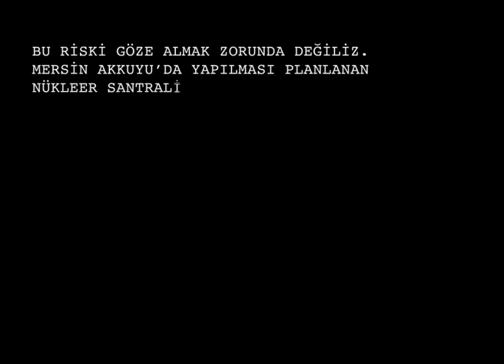Son Dakika: Akkuyu'da nükleer felaket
'Akkuyu Nükleer Santrali'nde bu sabah meydana gelen kaza, Türkiye tarihinin en büyük felaketlerinden biri olarak kaydedildi.'

Sence de kulağa çok ürkütücü gelmiyor mu? Ama sen de biliyorsun ki, böyle bir kaza, bundan 2 ay önce Japonya'da yaşandı ve benzer bir cümle o kaza için de yazıldı.

Peki Türkiye'nin geleceğinde bu tür bir kazanın olmayacağının garantisini bize kim verebilir?

Viyana Üniversitesi'yle birlikte yaptığımız araştırma sonucunda Akkuyu'da gerçekleşebilecek bir nükleer kazanın etkilerinin anlatıldığı bir simulasyon hazırladık. Aslında araştırmanın sonuçları korkunç. Kaza sadece Türkiye'yi değil, Doğu Avrupa'yı, Rusya'yı hatta Afrika'yı bile önemli derecede etkiliyor.

NTV hava durumu sunucusu ve yüksek meteroloji mühendisi Gökhan Abur, Akkuyu'daki olası bir kazanın etkilerini anlatıyor.

Lütfen bu videoyu ve internet eylemimizi, tanıdığın herkesle paylaş ve harekete geçmelerini sağla. Herkesin bu gerçeği öğrenmeye hakkı var!

Unutma; ne kadar çok kişi olursak, nükleer santral kurma planlarını durdurma şansımız o kadar yüksek olur.